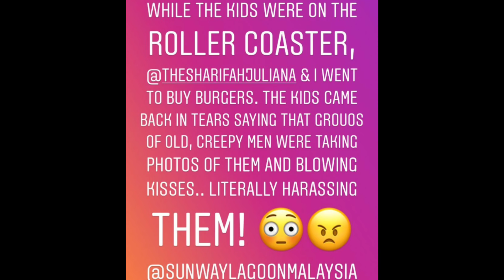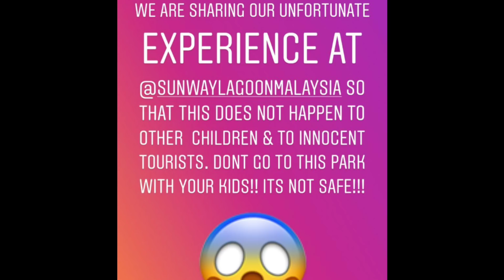Ruffa Gutierrez daughters, binastos ng kalalakihan sa Malaysia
Mga anak na teenager ni Ruffa Gutierrez na sina Lorin at Venice, binastos ng isang grupo ng kalalakihan sa isang theme park sa Kuala Lumpur, Malaysia.